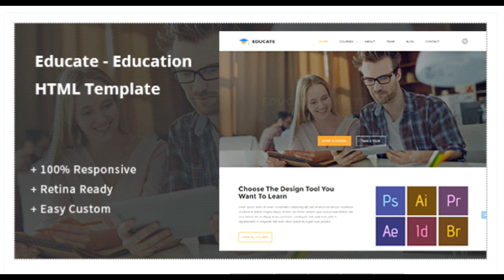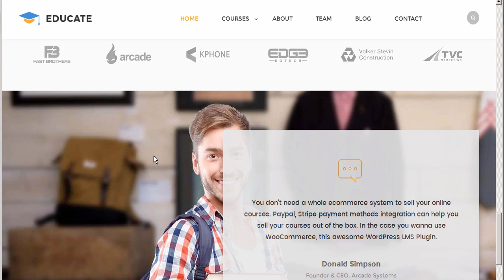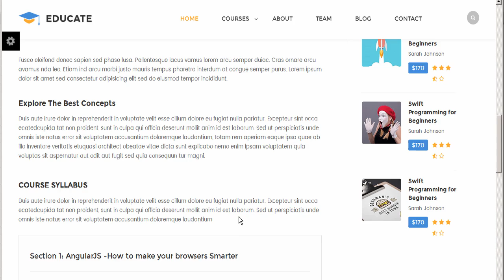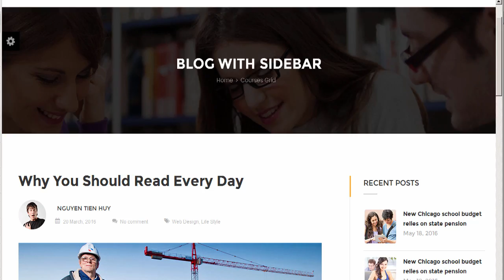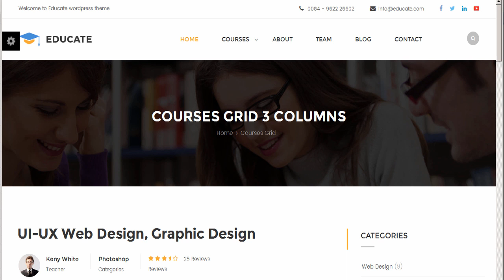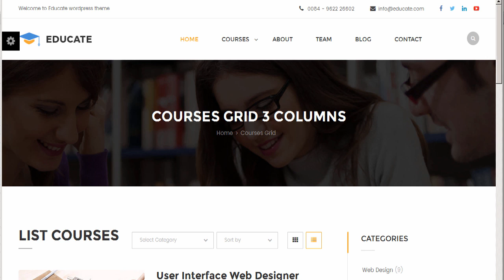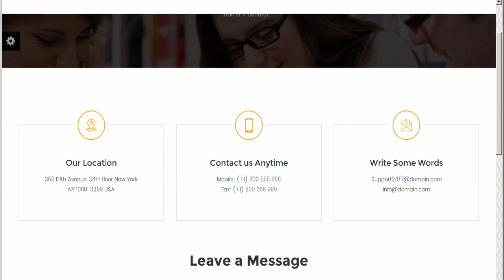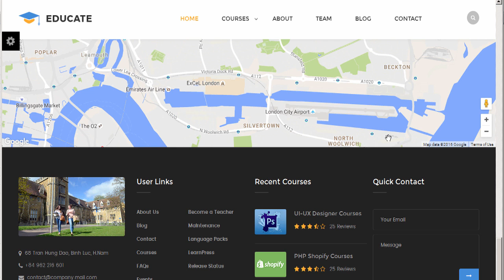Educate - Education HTML Template by themesflat | ThemeForest Download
Download Educate - Education HTML Template by themesflat | ThemeForest

Educate &ndash; Education HTML Templates

Educate &ndash; Education HTML Templates is a Modern. Creative. Responsive. Template Design suitable for Educational Institutions like Universities and Colleges. Online Courses / Online Learning and Events. Clean. crisp and simple design that can easily be adapted and used for variety of similar niche websites. This HTML Template has dark &amp; light versions. boxed &amp; wide versions. Singlepage &amp; Multipage versions. &amp; Unlimited Colors.

If you like this template. don&rsquo;t forget to rate it 5 stars

Main Features

Responsive Template

Free icons used

Pixel Perfect

Clean &amp; Unique Design

Retina Ready

Unlimited Colors

Boxed or Wide layout

Ajax Contact Form

3 Home Page

2 Portfolio page

4 Blog Page

Parallax Effect

&amp; much more&#8230;

Changelog

Credits

Photos

All images are just used for preview purpose only and NOT included in the final purchase files.

Fonts &amp; Icons

Font-Awesome

Hind Siliguri is available for free on Google fonts.

Hind Vadodara is available for free on Google fonts.

Javascript